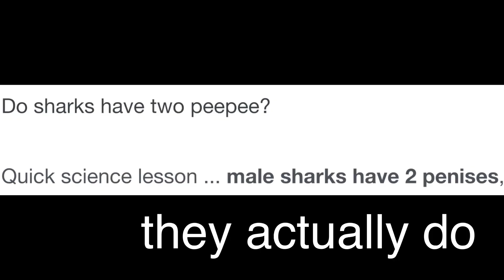Alban likes sharks ≪Alban Knox | Bonnivier Pranaja | Uki Violeta | Mika Melatika≫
I still find it difficult inserting everybody's POV's, but I will link everybody's vods!

A few things:
▪︎ I don't watch all of Uki's streams, and I'm just a beginner clipper, so I won't be able to accommodate everyone's requests. I will take suggestions once in a while, but there's no guarantee that I'll clip them. Thank you all for understanding!
▪︎ I don't plan to make a Twitter account for this channel at the moment, so feel free to repost clips from my videos onto the platform WITH CREDIT. Including the YT URL in your tweet is enough.
▪︎ Please refrain from mentioning the livers' past lives or personal information in the comments. These videos are posted under official tags, so be careful.
▪︎ Lastly, I'd like to stay anonymous. Don't ask me for my personal social media, don't ask personal stuff in general, you get the idea.